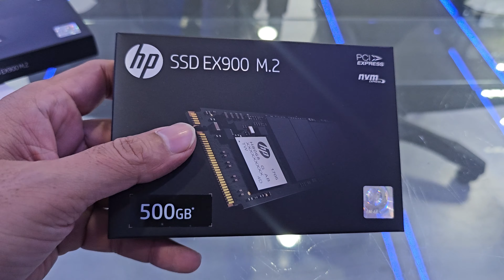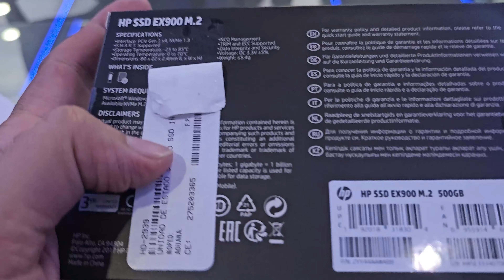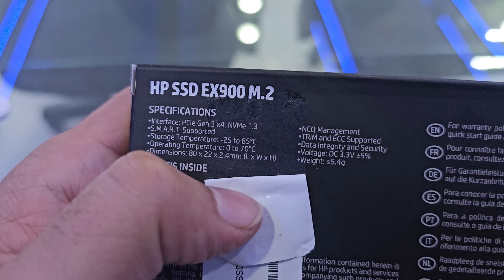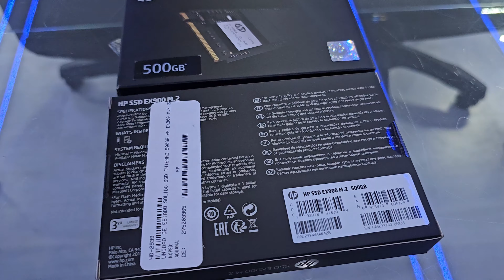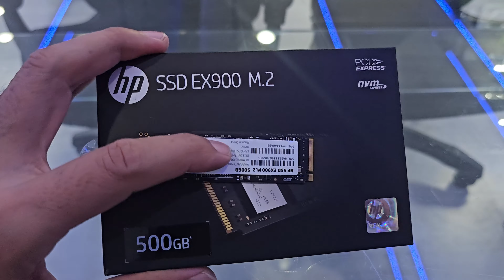disco duro solido hp rapido